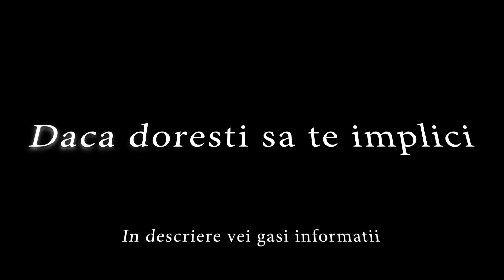Ajutorare Oltenia / Pregatire Campanie ajutorare - Dobrogea 25-30 Noiembrie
Fi si tu parte a lucrarii de ajutorare!
Pana pe data de 25 Noiembrie strangem ajutoare pentru familiile sarace din Dobrogea. Te poti implica financiar sau poti trimite la sediul nostru alimente, incaltaminte, electrocasnice si alte lucruri in stare foarte buna!
📞Contactează-ne pentru detalii!🤲🏾😊
Contact pentru detalii:
Detalii pentru donatii:
Asociaţia Misiunea Eldad Spania
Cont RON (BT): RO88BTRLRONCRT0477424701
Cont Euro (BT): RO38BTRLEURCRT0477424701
 Codul SWIFT/ BIC : BTRLRO22.
Cont USD (BT):
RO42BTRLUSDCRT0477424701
Banca Transilvania
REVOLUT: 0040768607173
Dumnezeu sa ne binecuvinteze pe toți! 😊